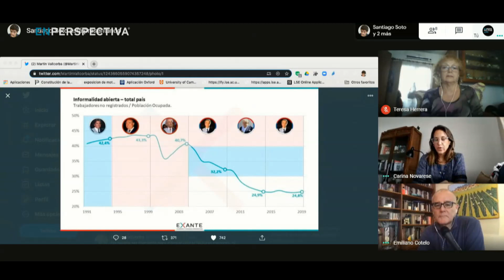Lacalle Pou dijo que la cantidad de trabajadores informales es mayor a la que le transmitió el FA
La Mesa de los Lunes con Pablo Carrasco, Carina Novarese, Teresa Herrera y Santiago Soto.